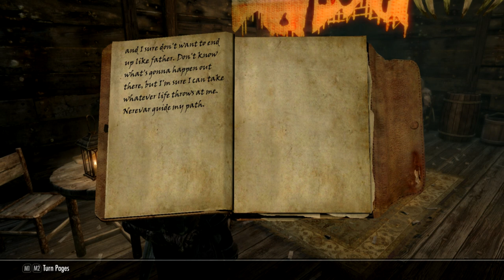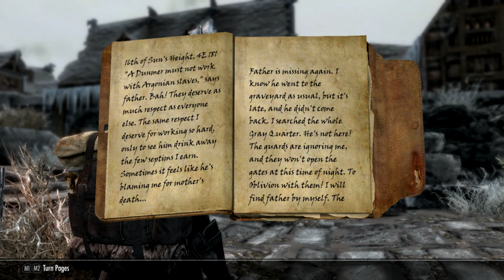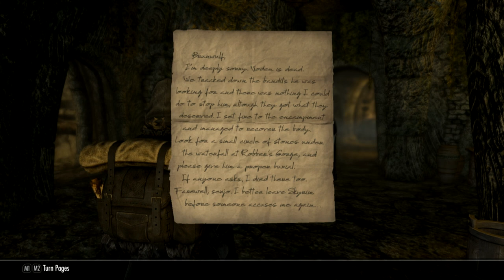Book of Shadows - Skyrim Roleplay Entry 07 - "A Rough Trip"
In which the Free-Winter burial site is particularly elusive, and all manner of mishaps befall Mordgud and Stenvar on their way there.

Mordgud Heylasdottir is a burgeoning young warrior, forged by the fiery, ash-strewn wastes of Morrowind and honed by the guidance of her adoptive Nord parents. At least, she hopes that's the case. After being one of many held hostage by the Thalmor at a wilderness hostel on the border of Skyrim and Hammerfell, Mordgud has made an oath to strike back against them however she can, earning her the nickname, "Black-shoulder." She has the help of an enchanted journal, a fellow hostage survivor, her grandfather, and a mysterious entity with motives unknown, but all that may not be enough to see Mordgud reunited with her grandmother so that they can bring the fight to the Thalmor in earnest.

BOOK OF SHADOWS is a Skyrim SE story.

"Book of Shadows" - E.J. Lowell

LINKS!